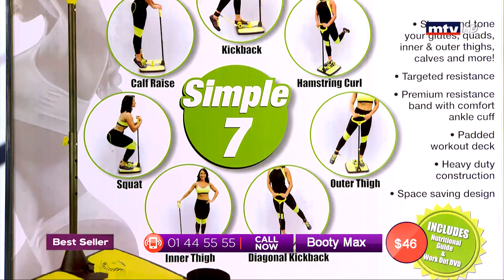Best Seller - 26/06/2019 - Part 3